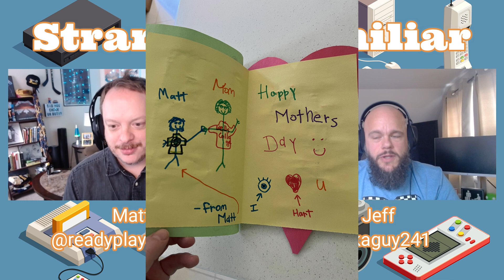Strangely Familiar - Episode 6 - Yikes!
Yo StrangeFam! Welcome to the moistest episode yet. Matt Jones and Jeff Worden got into some hot mom talk. What's the worst thing Matt has done to his mother? Does Jeff swear around his mom? How do you make moms happy, and when will Matt step up to be a stepdad? We answered some StrangeFam mail and saw an epic video of Jeff's brother eating shit on his icy front porch. Matt recounts the tale of him catching a paper airplane in his eyeball, and we wrap up with some more Hot Recs. Is almond milk fire?